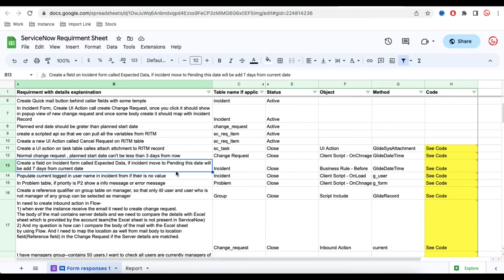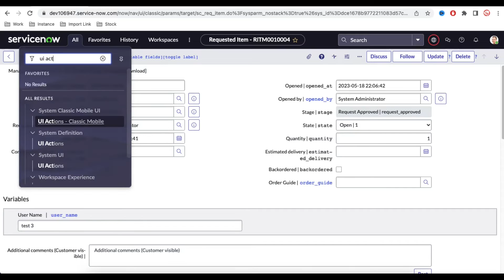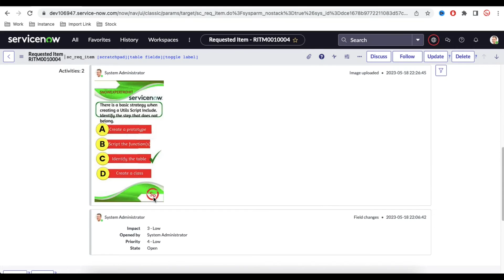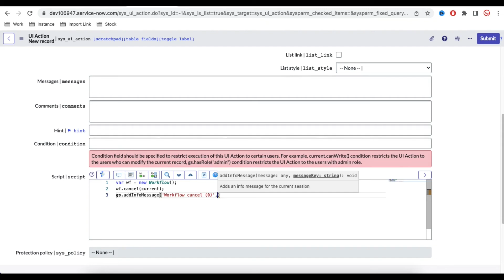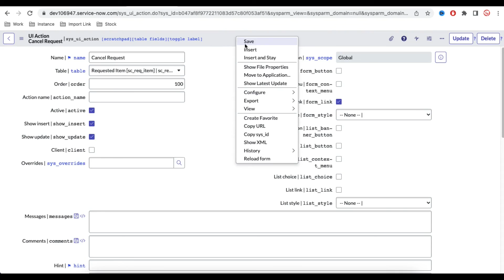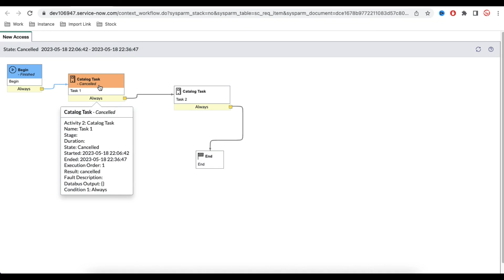Workflow Cancel | ServiceNow Scripting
Workflow Cancel | ServiceNow
Today's Requirements:
Create a new UI Action called Cancel Request on RITM table & cancel current workflow.